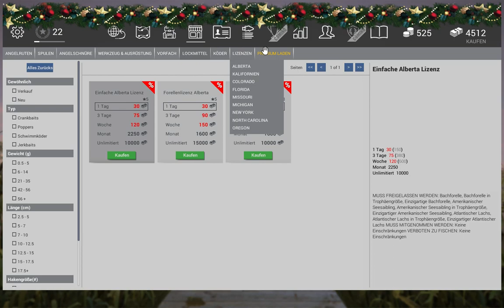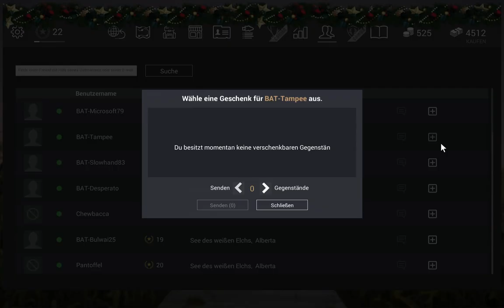Fishing Planet - #33 | Early Access | Alberta Canada - Fell Forelle / Furry Bearing Trout | German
Fishing Planet Early Access - In diesem Video zeige ich euch wie man die neue Fell Forelle / Bearing Trout in Canada angelt. Dankeschön auch nochmal an Tampee und die Jungs vom Bierstuebchen die ihre Feuerwerke bereit gestellt haben Alles weitere in meinem Video. Viel Spaß Euer UnderwaterFrank.